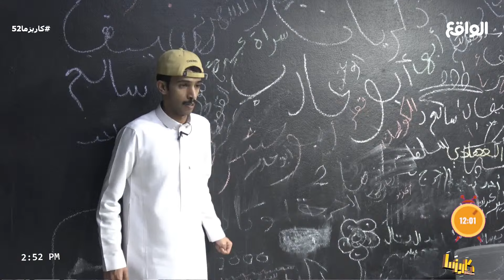جلد وضحك في سجن القريـة | عون الرويبي - الودعاني ، سالم محمد ، مناحي، سالم جديع،سعود علوش